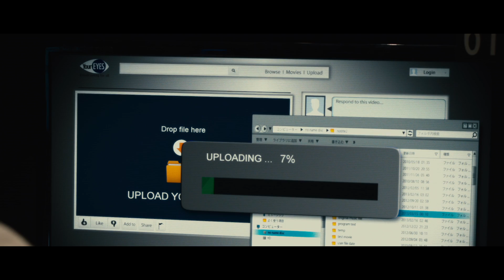Killers - French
Directors: Kimo Stamboel, Timo Tjahjanto
Editing: Arifin Marhan Japri
Producers: Yoshinori Chiba, Shinjiro Nishimura…
Screenplay: Takuji Ushiyama, Timo Tjahjanto
Cinematography: Gunnar Nimpuno
Cast: Oka Antara, Kazuki Kitamura, Rin Takanashi

Japan/Indonesia – 2014 – 2h17– colour – VO Ind. + Jap. / ST Eng. + Fr.

A Tokyo, un serial killer assassine des femmes et poste ses crimes sur la toile. A Jakarta, un homme solitaire a besoin de filmer ses meurtres et les met en ligne pour que tout le monde puisse les voir. Très vite, les deux hommes vont comprendre qu’ils ont le même feu qui brûle en eux. Commence alors un jeu du chat et de la souris, et une compétition s’opère entre deux monstres psychopathes en mal de notoriété. Ce n’est qu’une question de temps avant que ces deux tueurs ne s’affrontent. Les Mo Brothers, réalisateurs de l’excellent Macabre, prouvent encore la vivacité du nouveau cinéma de genre indonésien mêlant un grand sens esthétique et une maîtrise des scènes d’actions propre au cinéma asiatique.
In Tokyo, a serial killer assassinates women and posts his crimes on the web. In Jakarta, a lonely man needs to film his murders and post them online so that everyone can see them. The two men will very quickly become aware that they have the same passionate desire burning within them. A cat-and-mouse game then begins and a rivalry develops between these two psychopathic monsters in need of notoriety. It is only a matter of time before these two killers confront one another. The Mo Brothers, who directed the excellent Macabre, once again provide evidence of the vibrancy of new Indonesian genre cinema, blending a great sense of the aesthetic and a mastery of the type of action scene specific to Asian cinema.